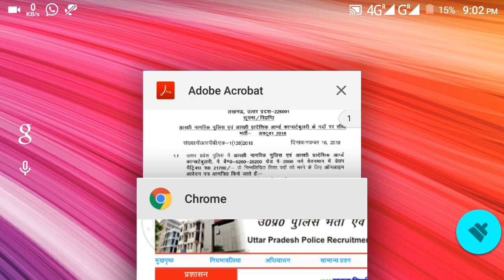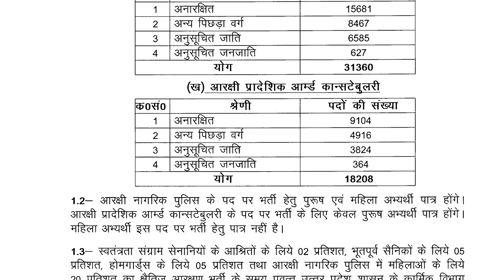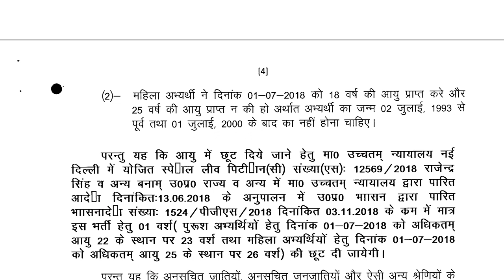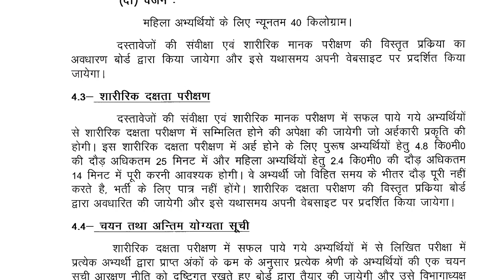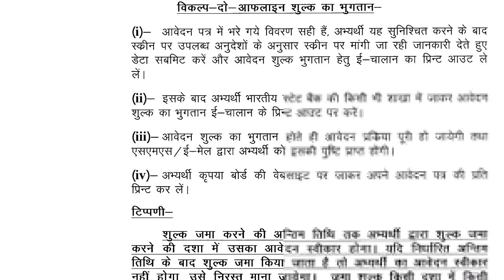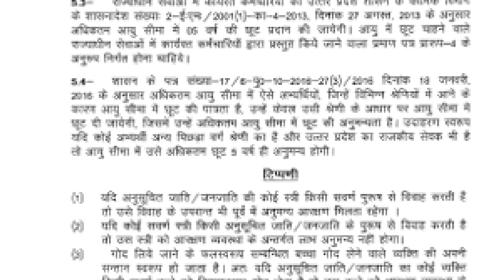U P POLICE CONSTABLE NEW VACANCY NOTIFICATION RELEASD, QUALIFICATION, AGE LIMIT, TOTAL POST